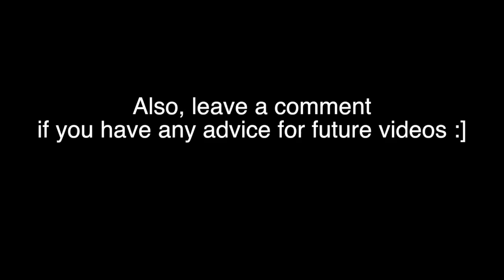My First Vlog!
My boy Alex and I make a vlog